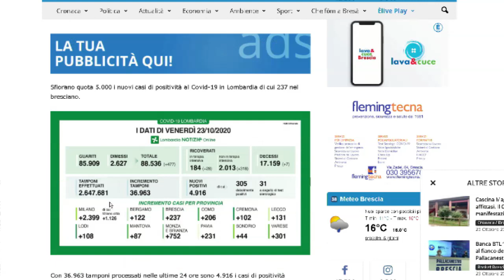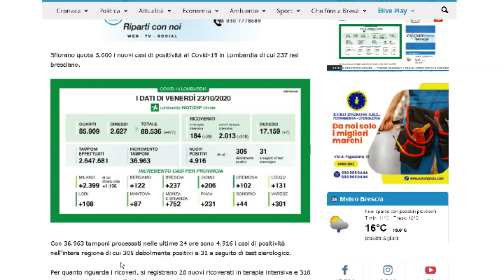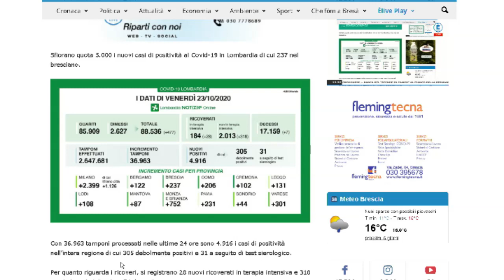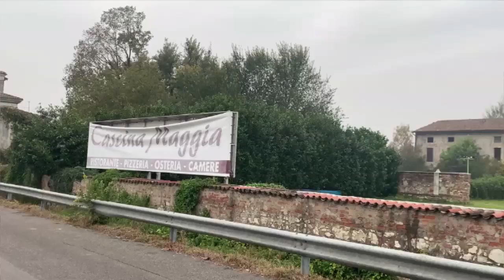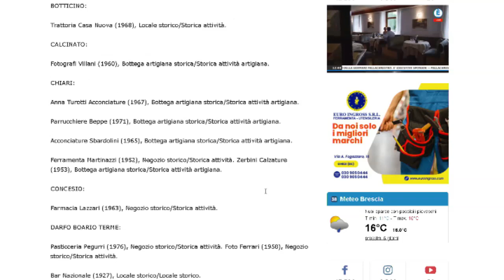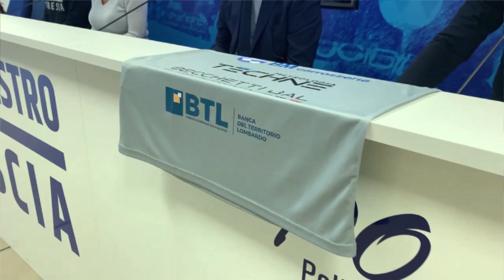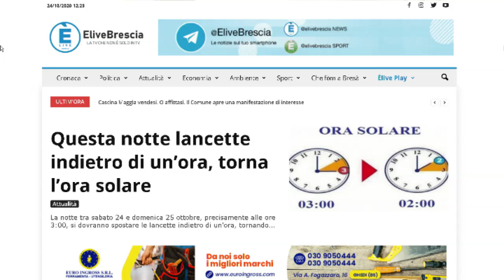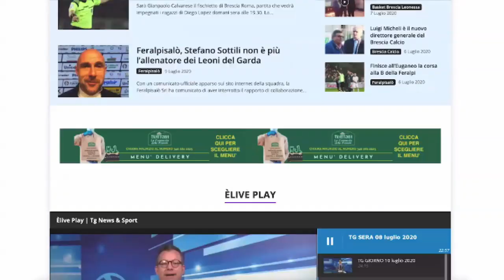TG GIORNO 24 ottobre 2020